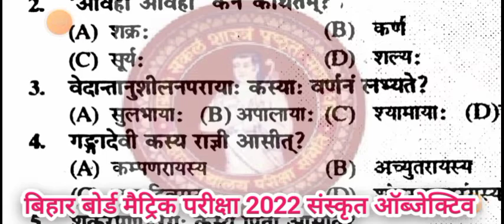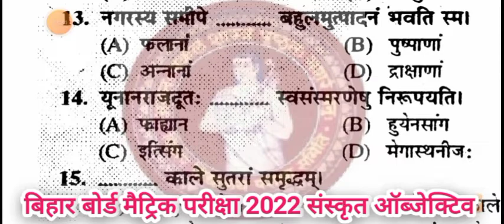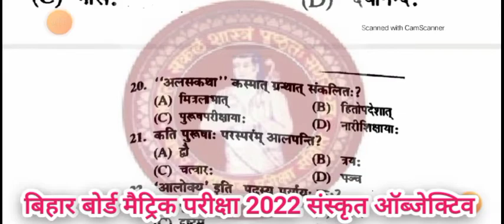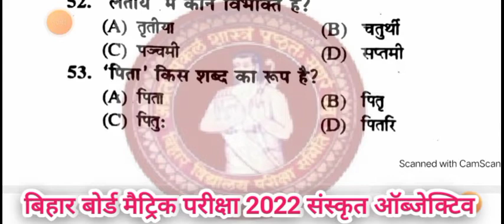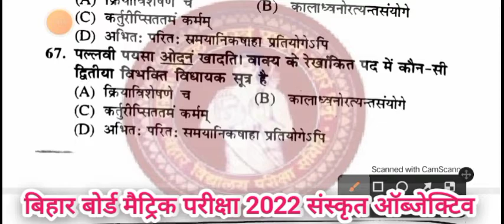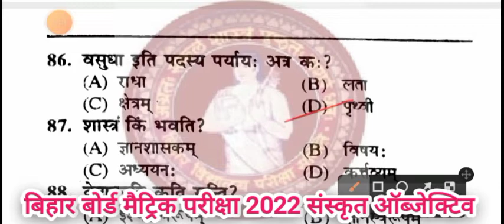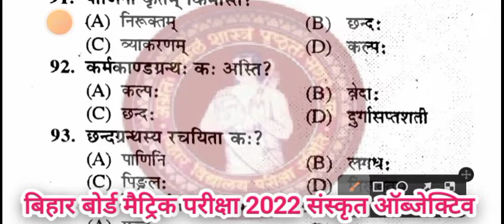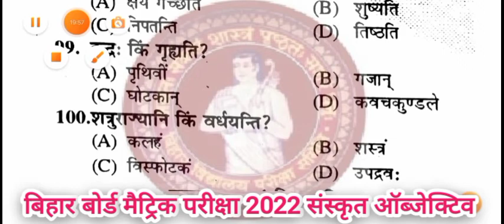BSEB Matric exam 2022 Sanskrit objective|10thमॉडल पेपर संस्कृत ऑब्जेक्टिव|class10thSanskrit objec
बिहार बोर्ड मैट्रिक परीक्षा 2022 के लिए संस्कृत का ऑब्जेक्टिव महत्वपूर्ण प्रश्न|संस्कृत मॉडल पेपर ऑब्जेक्टिव|क्लास 10th संस्कृत ऑब्जेक्टिव बिल्कुल ऐसे ही पूछे जाएंगे